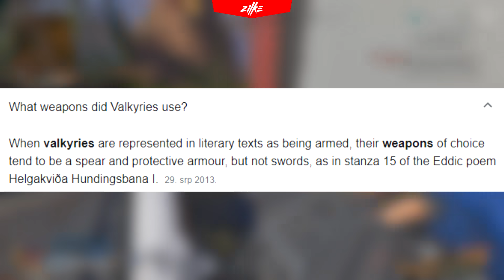VALKYRIE HEIRLOOM ??? 😋😋😋 × Apex Legends